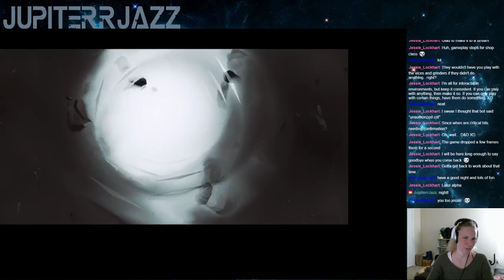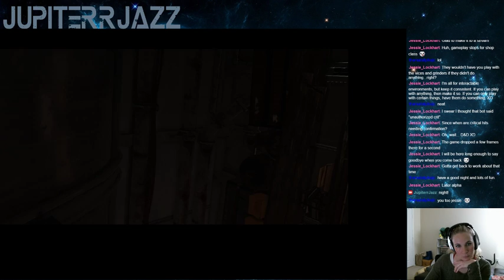Dishonored 2 (part 5) - Now with 100% Less Super Sonico! (Part 2)